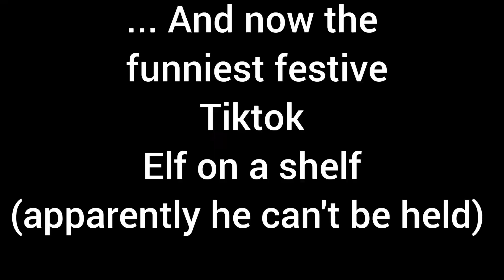It just fell oot the sky!!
Thumbnail with Canva
sound effects from Pixabay, Chosic & Zedge

Images from Google,  Tiktok

Intro music
'Weekend all Year'
By Simple Thieves

'National Lampoons Christmas Vacation
1 December 1989 (USA)
Director: Jeremiah S. Chechik
Featured song: Christmas Vacation
Distributed by: Warner Bros., FilmFlex
Box office: $73.3 million
Edited by: Jerry Greenberg; Michael A. Stevenson

Musician: AlexiAction
PIXABAY